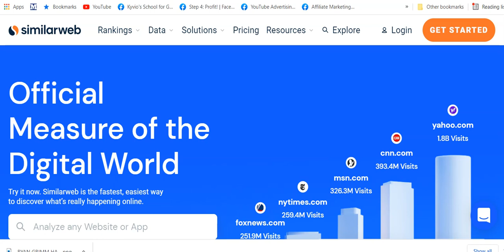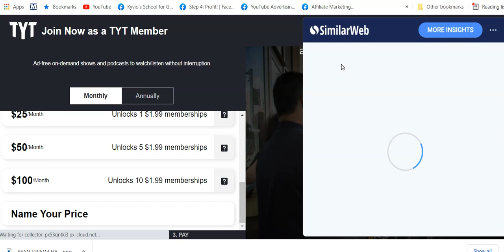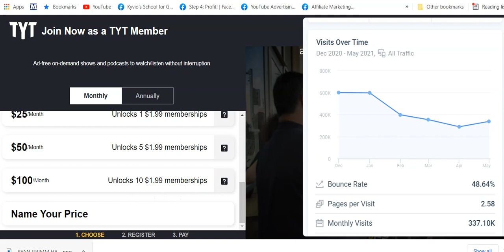TYT Cenk Is Quickly Imploding and Losing Membership | AS Their Website Traffic Disappears Part 2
TYT is a the new Titanic. There will be no survivors left at the young turks after we're through with them.  After being on Youtube since 2005  the young turks have hit rock bottom of the Atlantic Ocean. It all started when we  have discovered that cenk took corporate money and then he would not force the vote. In just five months tyt has sink – much faster than previously thought. The left also discovered that after hitting an iceberg, tyt has been split into  pieces..